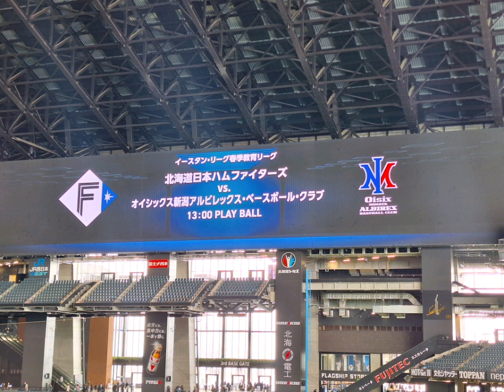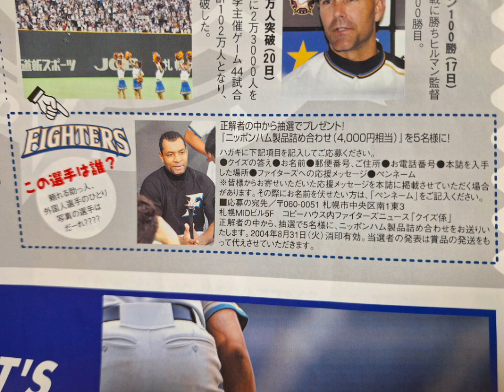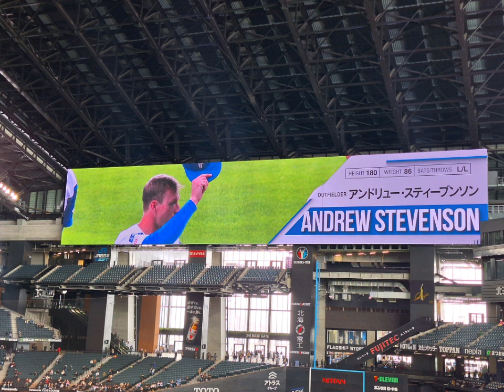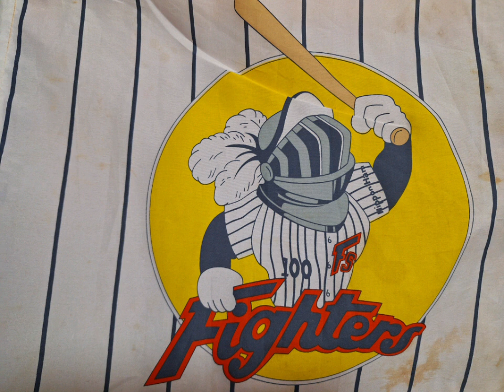2024.3.1-2 ファイターズ 懐メロ応援歌メドレー@エスコンフィールド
画像と曲の順番を変えてみました。

ホフパワー～スレッジ～オバンドー～ミランダ～ボッツ2(レイエス?)～レアード～百万馬力～エチェバリア～アブレイユ～稀哲～井出竜也～石本努～島田一輝～中村豊～広瀬～田中幸雄～野口～實松～高橋信二～木元2～金子誠